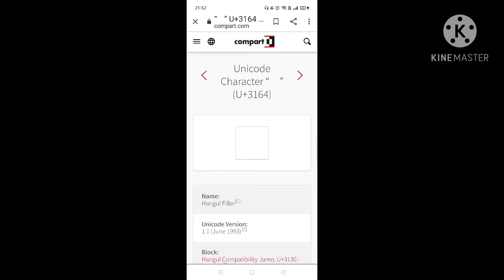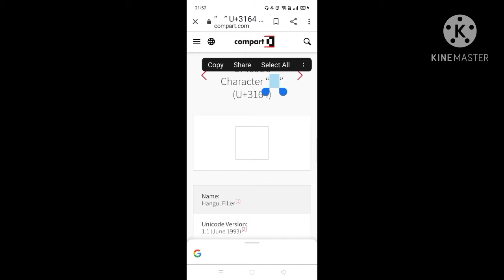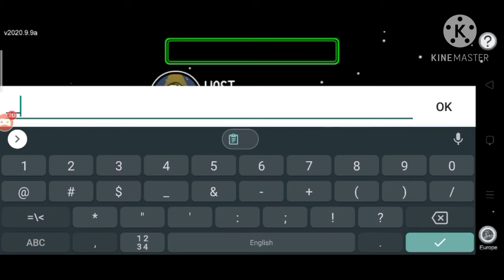HOW TO GET INVISIBLE NAME IN AMONG US.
adios